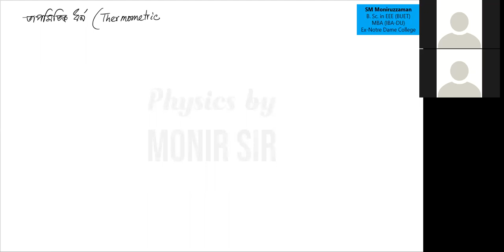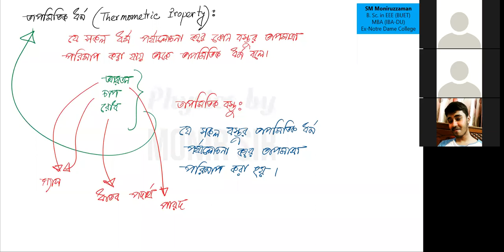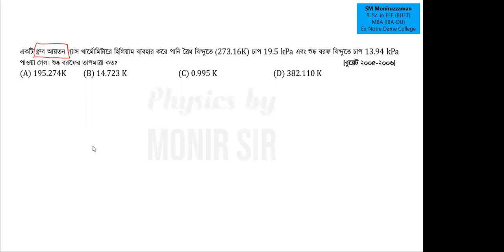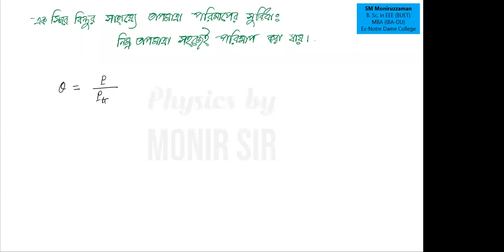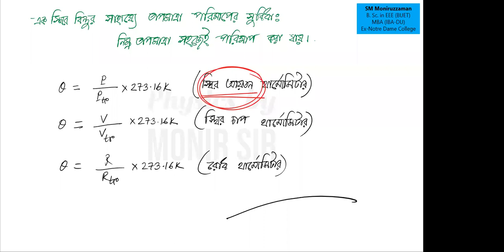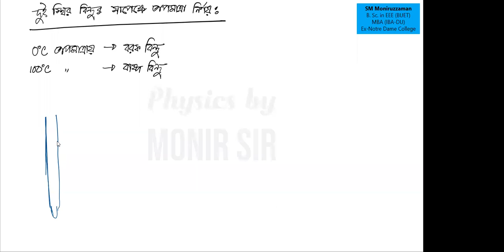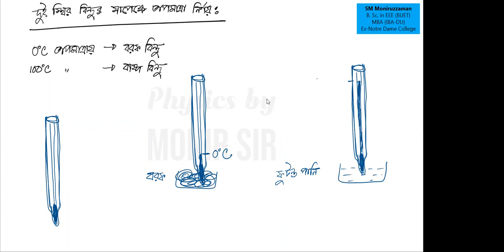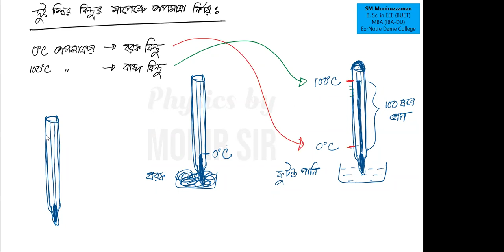Tapgotibidya Lec 1 Part 2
তাপমাত্রার স্কেল, এক স্থির ও দুই স্থির বিন্দুর সাহায্যে তাপমাত্রা নির্ণয়